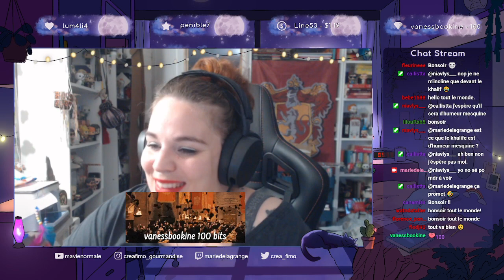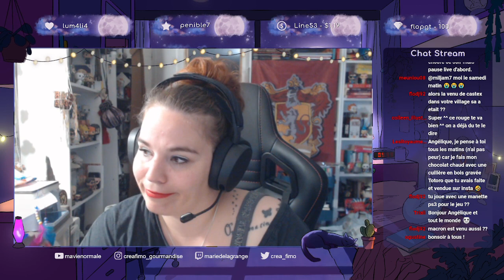🎮Let's Play #1 : It Takes Two avec mon chéri !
C'était une méga bonne soirée :)
Hâte de faire la suite !!!

♥ Ma chaine Twitch pour ne rater aucuns lives (N'hésitez pas à follow ma chaine Twitch pour me soutenir et recevoir une notification lorsque je lance un live)
♥Pour les extensions dispo en promo (Saisons, Chat et Chiens, Au travail, Etre Parents, Vampires etc...) c'est par

Et ensuite vous devez dans Origin entrer la clé de votre jeu et vous pourrez alors l'installer sur votre ordi !
Tout est expliqué en détails en bas de la description de chaque jeu Sims sur Instant Gaming, mais vous verrez c'est simplissime :)

Merci à vous, car si vous passez par un de mes petits liens, cela me fait environ 0,50 centimes sur une cagnotte Instant Gaming, ce qui me permettra d'avoir une extension♥